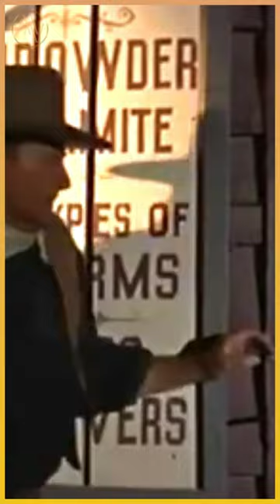John Wayne, Only Weaklings Break The Sons of Katie Elder, 1965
Clip Description:
Harry tries to stop John again, but he urges him to do it for himself and instructs him to get Dr. Isdell for Tom as he leaves.John marches toward the gun shop but stops when the lights darken.
Sneaking up, he kicks the front door. Hastings fires his shots.
John dives into the store and hides amid gunpowder barrels.They exchange more rounds, but understanding they are in a standoff, John positions a smaller explosive canister in the middle of the floor, leaps out the side door, and sprints back to the front.
In the street, he shoots the container, exploding it. Everything explodes in the store.

info,
The Sons of Katie Elder is an American Western movie from 1965 that was shot in Panavision and stars John Wayne and Dean Martin. Henry Hathaway was in charge of directing it. The movie was mostly shot in Mexico.

Written by William H. Wright Allan Weiss Harry Essex
Based on Story by Talbot Jennings
Produced by Paul Nathan Hal B. Wallis
Starring John Wayne Dean Martin Martha Hyer Michael Anderson Jr.
Earl Holliman George Kennedy Paul Fix and Jeremy Slate James Gregory
Dennis Hopper

👉 : TubeBuddy is a channel growth and management tool for YouTubers.
There are over 90 different tools to help you with your channel.